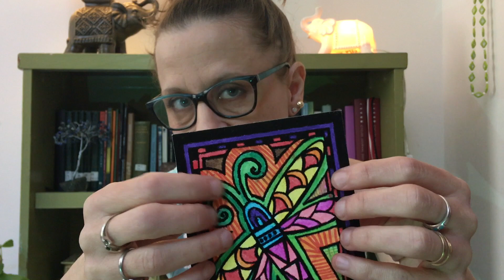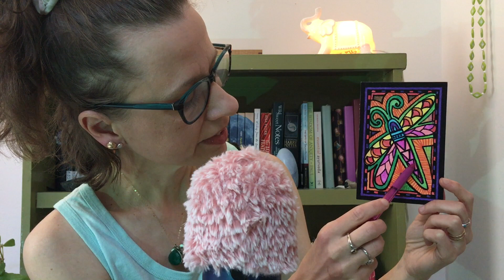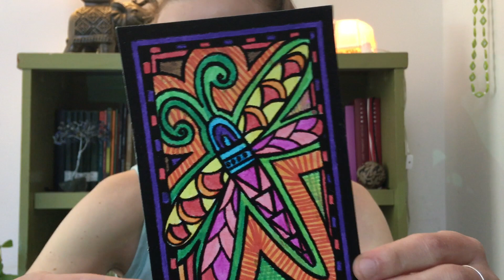ASMR Follow My Instructions ✨ Give Me Your Attention and Take a Break from Stress + Worry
Let me gather your focus and direct your attention for a little while to help break the pattern of anxious thoughts and worries. Hope this refreshes your mind and leaves you feeling a little lighter. 😊🧡

ASMR triggers in this video include: hand movements, hand sounds, mouth sounds, switching from soft spoken to whispering, tapping, tracing, book sounds, reading to you, positive affirmations, energy pulling, don't get distracted, personal attention

Thanks for being here. Peace be with you. xo
- Devan